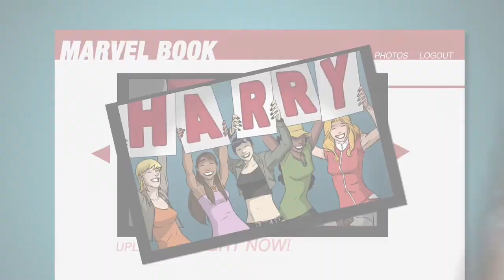Party at Osbourne Penthouse | ultimate spider man full episodes Episode 4 Venom